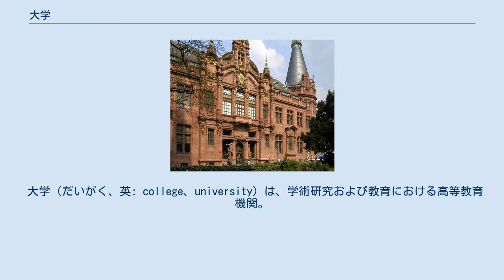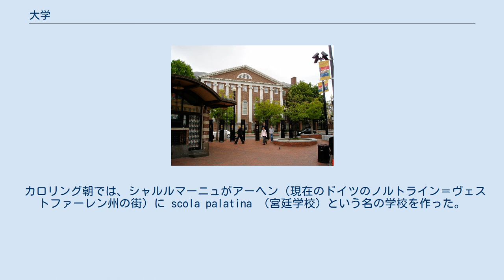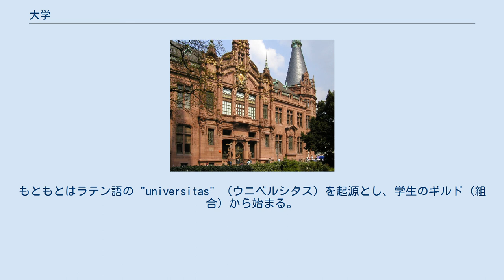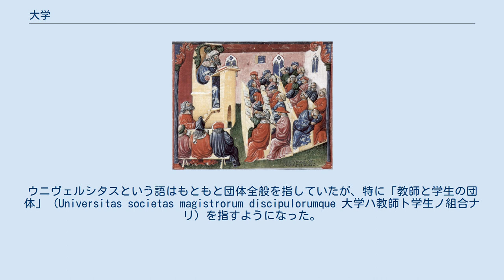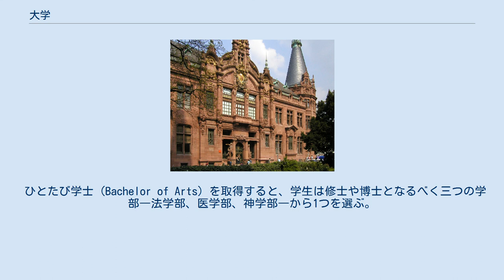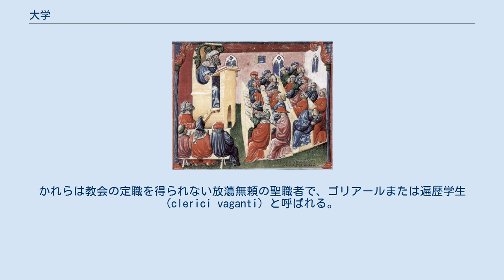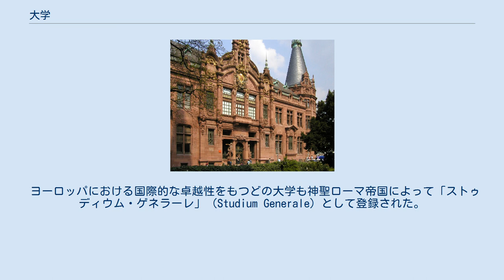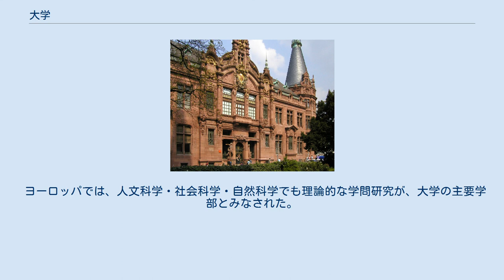大学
ボローニャ大学における1350年代の講義風景を描いた写本挿絵。
 大学（だいがく、英: college、university）は、学術研究および教育における高等教育機関。
 日本の現在の学校教育制度では、高等学校もしくは中等教育学校卒業者、通常の課程による12年の特別教育を修了した者、またはこれと同等以上の学力を有する者を対象に専門的な高等教育を行うものとされている。
学生の教育課程と修了要件の充足に応じて学位（短期大学士、学士、修士、専門職学位、博士）の学位授与を行う（なお、学位の名称・定義も国や地域によって異なる）。
 ルプレヒト・カール大学ハイデルベルク 大学を単に高等教育機関と定義するならば、紀元前7世紀創設のタキシラの僧院が最古の大学となる。
タキシラ僧院では、学位に相当するものが卒業生に与えられていた。
世界遺産のタキシラ遺跡がある現在のパキスタンのイスラマバード北西にあったが、6世紀に街とともに破壊された。
古代インドにはかつて学問の中心地として、タキシラ、ナーランダ、ヴィクラマシーラ、カーンチプラムがあったとされる。
 紀元前387年に古代ギリシアの哲学者プラトンが作ったアカデメイア（アテーナイ）では、数学、哲学等が教えられており、十字軍以降、イスラム世界を通じて中世ヨーロッパの大学成立に多大な影響を及ぼした。
その他にもギリシアでは、ヒポクラテスの故郷コス島に医学校、ロドス島に哲学の学校があり、アレクサンドリアには博物館（ムーセイオン）と図書館（アレクサンドリア図書館）があった。
 中国では前漢代の紀元前124年に官吏養成学校である太学が設立された。
『漢書』儒林伝に「夏は校と曰い、殷に庠と曰い、周に序と曰う」とある。
周代には辟雍と呼んだともいう。
『礼記』王制篇には「天子命之教然後為學。小學在公宮南之左、大學在郊。天子曰辟雍、諸侯曰頖宮」とある。
隋代以降は国子監が最高学府としての役割を担った。
 5世紀設立のナーランダ大学はインドのナーランダに所在し、仏教を中心とした学問研究で有名で、仏教だけでなく天文学などの知識も教授していた。
学位に相当するものの授与のほかに、今の大学院に相当するコースもあり、西域、ペルシア、アラブ世界からも人々が学びに来ていた。
地元の熱心な仏教徒らの寄進・布施によって運営費や学生らの食費などがまかなわれ、最盛期には学生の数はおよそ1万人、教師数1000人、蔵書数500万冊にも達しており（世界最大級）、建物群は仏教を大切にした歴代の王たちによって増築が重ねられ、キャンパスの広さはおよそ10km×5kmほどにも達し、中央には大きな塔もあった。
12世紀頃のイスラム教徒による破壊まで続いた。
 6世紀にはサーサーン朝ペルシャにグンデシャープール大学（ジュンディーシャープール）があった。
 日本では、7世紀の天智天皇の治世に官僚養成を目的とした「大学寮」が創設された。
 カロリング朝では、シャルルマーニュがアーヘン（現在のドイツのノルトライン＝ヴェストファーレン州の街）に scola palatina （宮廷学校）という名の学校を作った。
アカデミー・ブレクスガタ大学 (Brexgata University Academy) もカロリング朝指導者により、798年、今のフランスのノワイヨン近郊に設立された。
学者、統治者、聖職者、シャルルマーニュ自身などが参加して、一般市民の教育について、統治者の子どもの（次世代の統治者としての）教育、統治、侵略者からの領地の防衛、浪費を防ぐ術など議論していた。
これらの活動は大学 (universitas) の下準備となった。
 ヨーロッパにおける中世最初の大学は、849年にビザンツ帝国アモリア王朝3代皇帝ミカエル3世の摂政バルダス・マミコニアン (Bardas Mamikonian) によって建てられたコンスタンティノープル大学（あるいはマグナウラ宮殿の大学）で（次代のマケドニア朝ルネサンスの先駆）、9世紀にはサレルノ大学が作られた。
 988年創設のアル＝アズハル大学（966年設立のモスクに由来）はエジプトのカイロに所在し、イスラーム法学、プラトン、アリストテレスなど古代ギリシアの研究が行われ、大学院に相当するコースも行われていた。
 大学を近代西欧語の大学（伊: università、英: university、仏: université、独: Universität）という意味で捉えるならば、その歴史は12世紀-13世紀に始まる。
もともとはラテン語の "universitas...